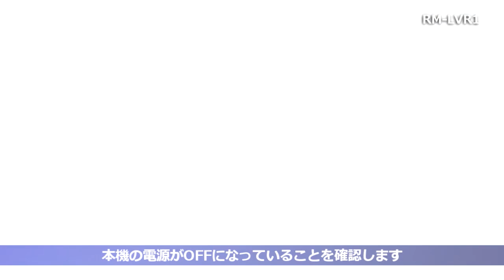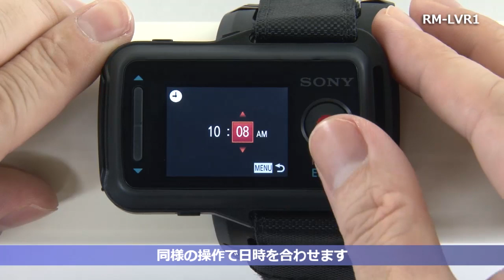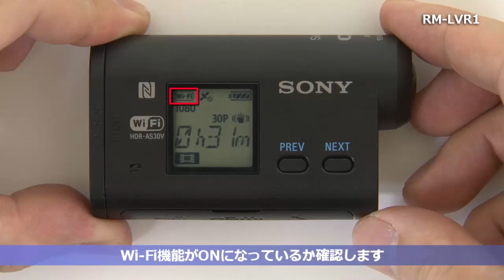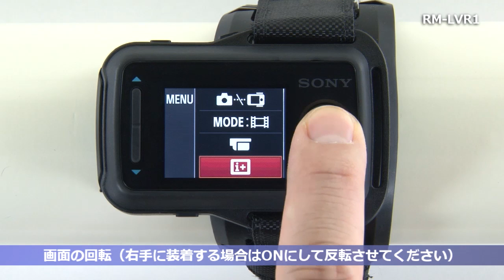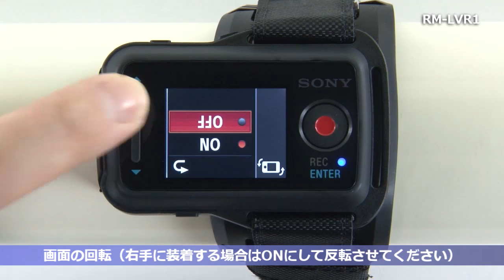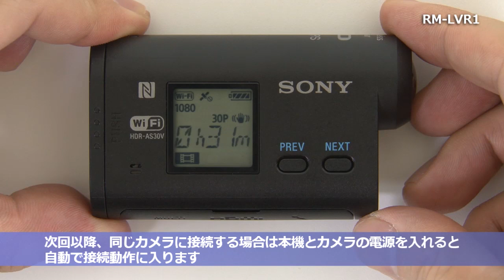ソニー アクションカムアクセサリー ライブビューリモコン RM-LVR1セットアップ動画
ソニー アクションカムアクセサリー ライブビューリモコン RM-LVR1とHDR-AS30VのWi-Fi接続方法を含めた基本的な使用方法を説明しています。